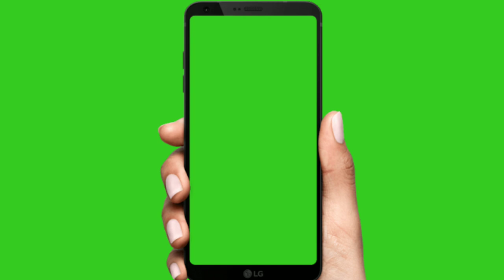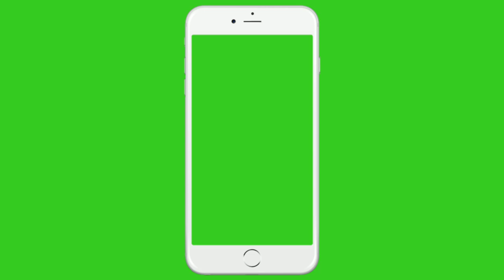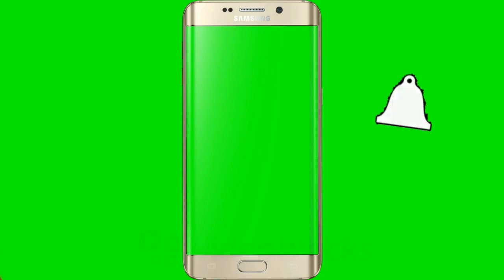Green Screen Mobile frames for video editing || Free Download